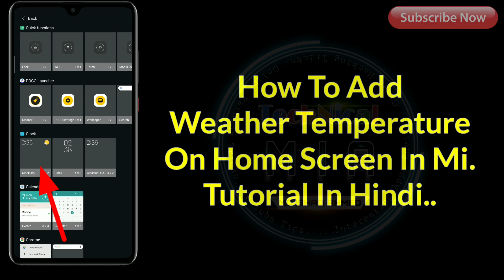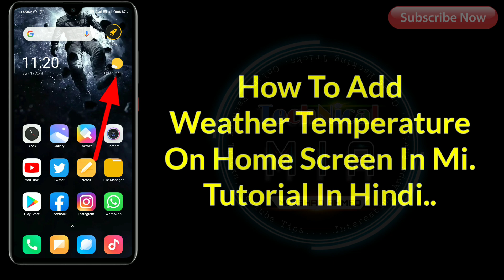Home Screen Par Temperature Kaise Lagaye | How To Set Temperature Widget On Home Screen Redmi Xiaomi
How To Set Temperature On Home Screen In Mi.

Apne Kisi Bhi Xiaomi Phone Ke Home Screen Pe Temperature Widget Kaise Lagaye.

Queries Solved:
1) how to add weather widget on home screen
2) how to set temperature widget on home screen
3) how to set weather temperature widget on home screen
4) set temperature icon on home screen
5) home screen pe temperature widget kaise set kare

1.Some images & Videos shown in this video are originally copyrighted to owner , not mine. I only use it for educational and awareness purpose .
3.The music used in this video is non copyrighted and royalty to use. But Thanks to its owner who created it.